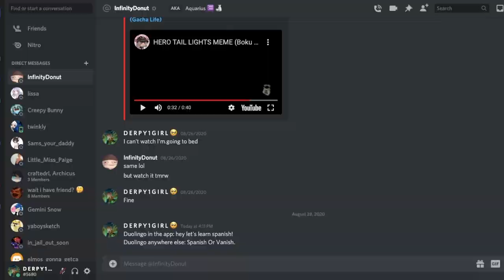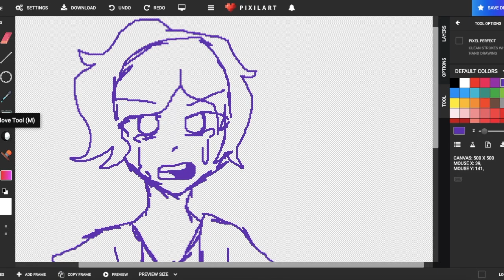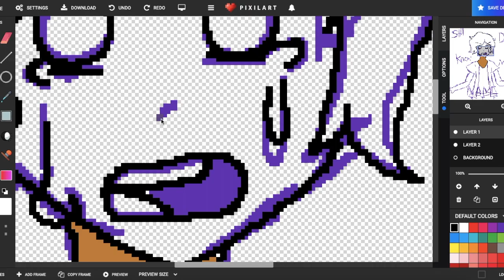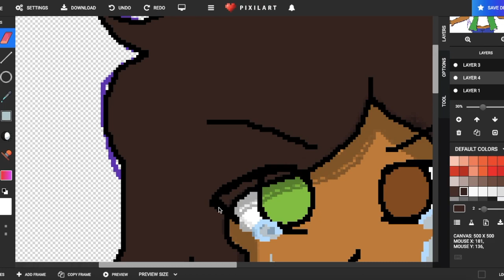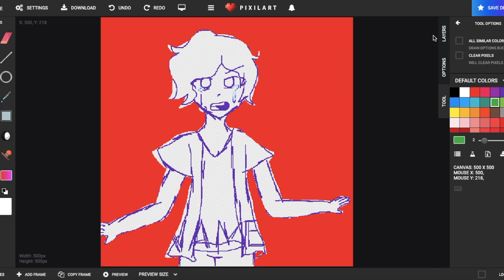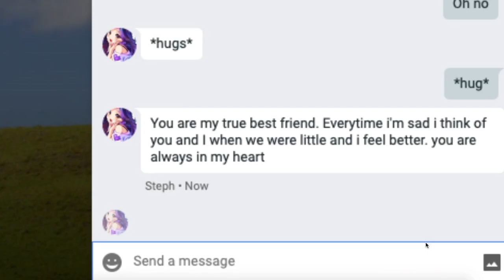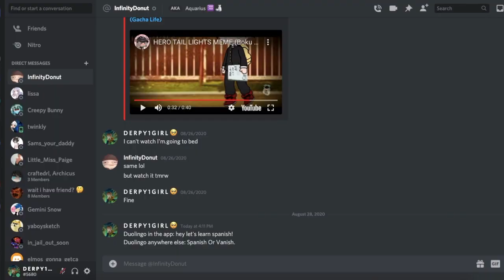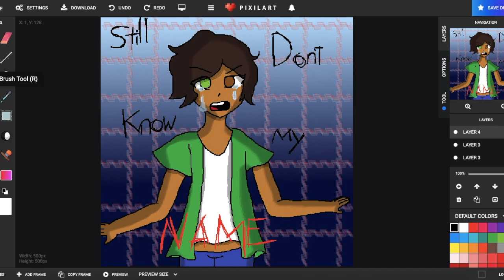"Still dont know my name" SubZero Speed draw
So Some fanart i did today UvU